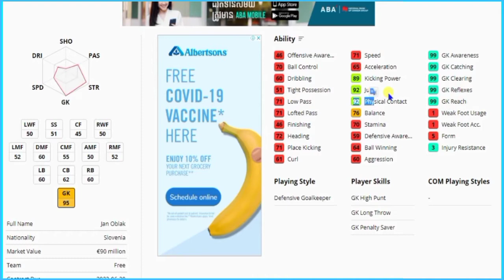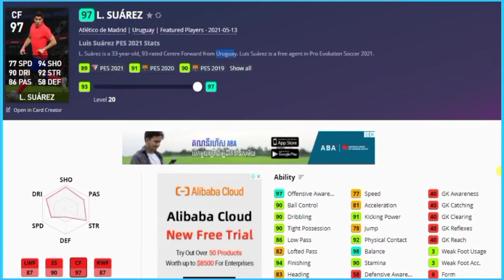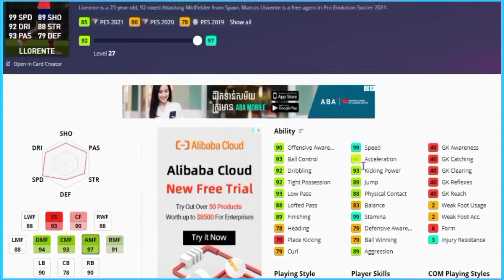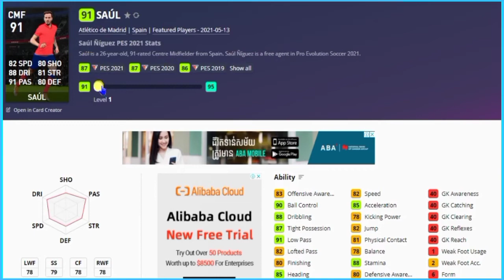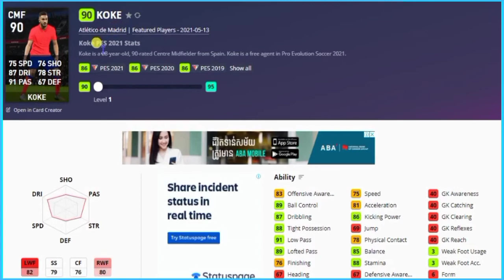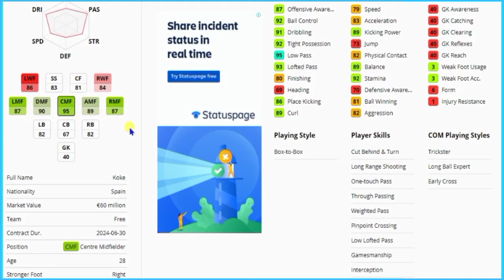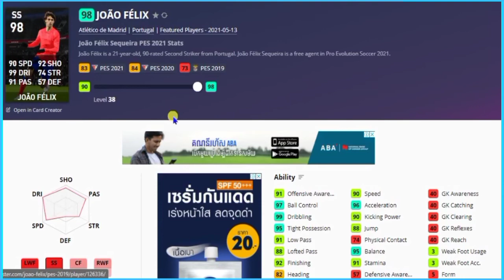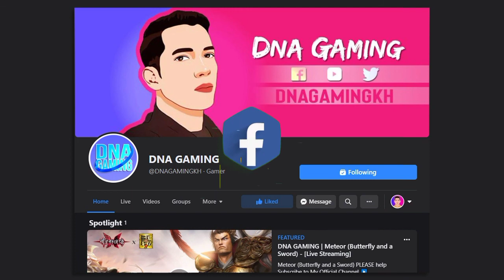PES 2021 | REVIEW CLUB SELECTION ATLÉTICO DE MADRID | MONDAY, MAY 17 '21 (KHMER)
► Club Selection: ATLÉTICO DE MADRID
About Agents
The best and most exciting players from your favorite top-tier clubs will now appear in-game with a new design under the "Featured Player" category!
Featured Players have higher stats than standard players and may even come equipped with additional skills that will allow adept users to take full advantage of their technical flair.
This time, players from ATLÉTICO DE MADRID will be featured.
Stay on top of the Featured Players list to ensure a steady stream of top talent into your squad.

Period
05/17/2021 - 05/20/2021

Mobile Gameplay
Ace Squad
Gaming
GRIS
Levelhead
Minecraft
Fortnite
Vainglory
Roblox
AOV
ShellFire
ZombsRoyale.io
Mobile Gaming
Mobile Game
Call of Duty: Mobile
GRID Autosport
Nintendo games
Noodlecake Studios
Pokemon Go
PUBG Mobile
Square Enix games
Stardew Valley
The Room series
Among Us
Clash of Clans
Free Fire
Clash Royale
Brawl Stars
8 Ball Pool™
Hay Day
Pokémon Masters
Soul Knight
Marvel: Future Fight
Boom Beach
Summoners War
Heroes Evolved
Heroes Arena
Legend of Ace
Onmyoji Arena
Seven Paladins
Planet of Heroes
Paladins Strike
Extraordinary Ones
War Song
Arena Masters
Survival Heroes
Heroes Unleashed
AOG Mobile
Arena of Glory
Battlelands Royale
Creative Destruction
Most IO style games
Knives Out
Rules of Survival
PES MOBILE
PES 2020
PES 2021
HUNDRED SOUL
MOBA GAME